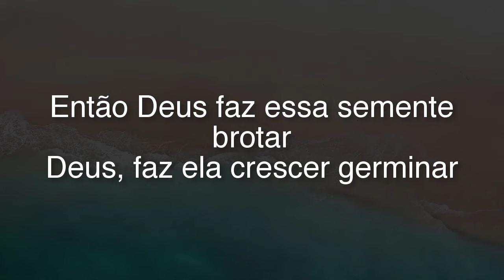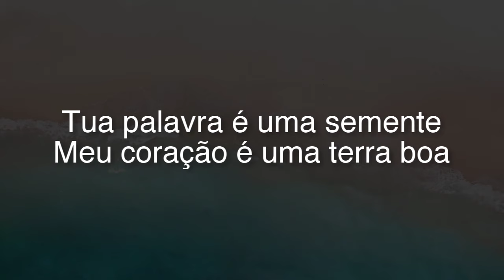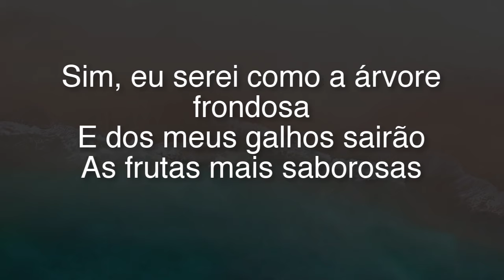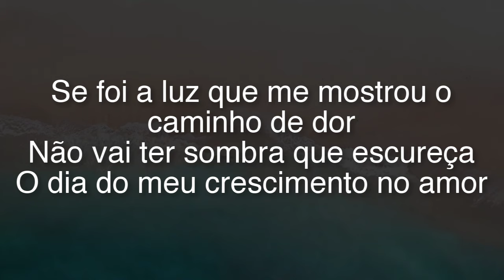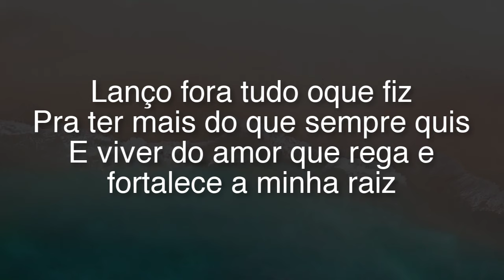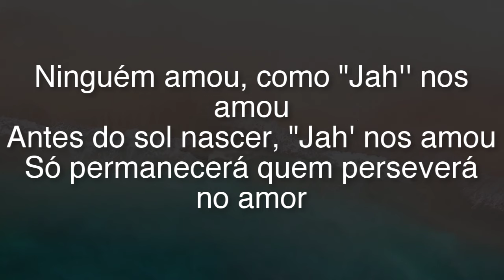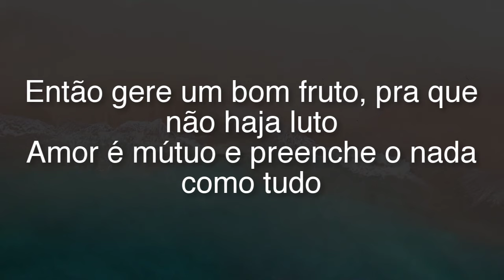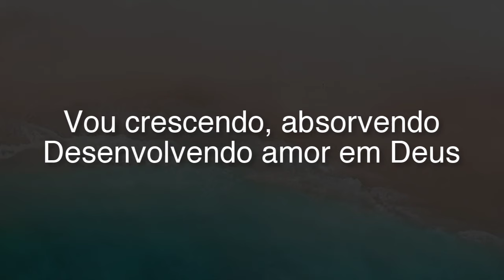Desenvolvendo Amor - Morada (letra)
✅  Lista Livros recomendados para abençoar sua vida!

Tua palavra é uma semente
Meu coração é uma terra boa
Então Deus faz essa semente brotar
Deus, faz ela crescer germinar

O teu espírito convence
Vou editar o meu comportamento
Deixar o velho homem pra trás
E aquelas coisas de criança

Eu vou crescendo, absorvendo
Desenvolvendo amor em Deus
Vou crescendo, absorvendo

Vou crescendo, absorvendo
Vou crescendo, absorvendo
Em Deus, em Deus

Vou crescendo, absorvendo
Vou crescendo, absorvendo

Sim, eu serei como a árvore frondosa
E dos meus galhos sairão as frutas mais saborosas
Pois estarei plantado junto aos ribeiros das águas da vida

E nada me impedirá de viver o melhor
Eu conheço o verbo da verdade de cor
Se foi a luz que me mostrou o caminho de dor
Não vai ter sombra que escureça
O dia do meu crescimento no amor

Já não ouço oque o mal me diz
A respeito do que é ser feliz
Considero o amor, e vivo como quem não tem cicatriz
Lanço fora tudo oque fiz, pra ter mais do que sempre quis
E viver do amor que regue e fortalece a minha raiz

Ninguém amou, como "Jah'' nos amou
Antes do sol nascer, "Jah' nos amou
Só permanecerá quem perseverá no amor

Então gere um bom fruto, pra que não haja luto
Amor é mútuo e preenche o nada como tudo
Alcança o mais profundo, revela o verdadeiro
Amor eterno, puro, simples e não passageiro